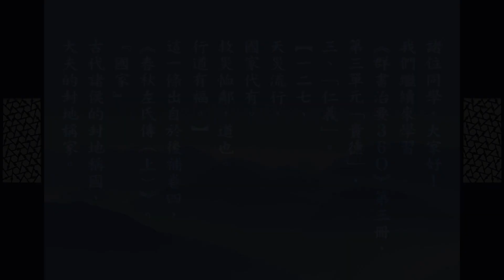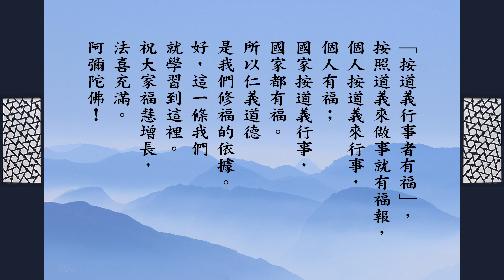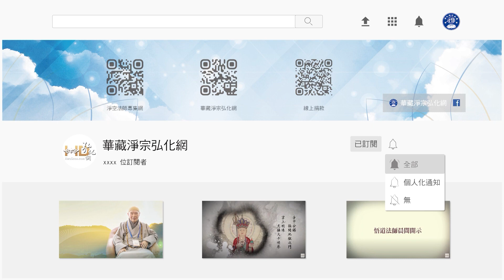跟悟道法師學佛法 【行道有福 】《群書治要３６Ｏ》第三冊 127